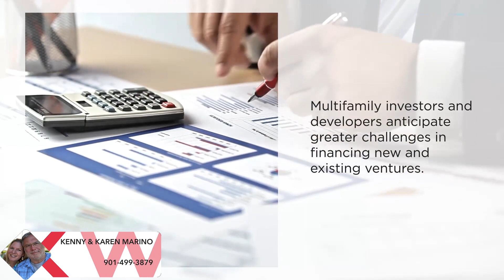"Building Dreams, Together" | Multifamily Borrowers Face Further Scrutiny From Banks